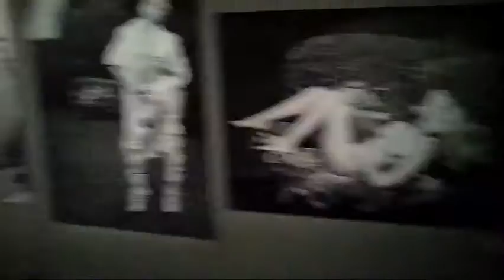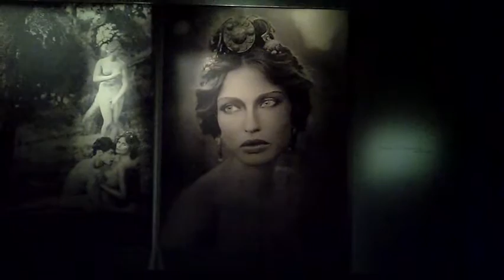expo Karl Lagerfeld, A Visual Journey, La Pinacothéque - Paris décembre 2015